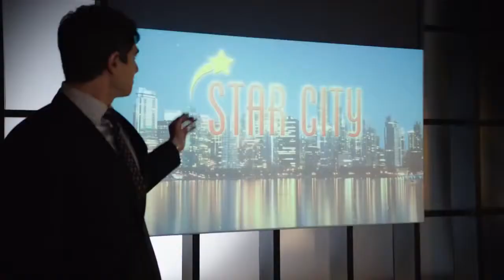Arrow (Season 3) Trailer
In season three, Arrow has become a public hero in Starling City following Slade Wilson's defeat. Queen Consolidated is sold to wealthy businessman, scientist, and aspiring hero Ray Palmer (Brandon Routh). Oliver struggles to bring his family back together, an old enemy returns, and Oliver becomes embroiled in a conflict with Ra's al Ghul (Matthew Nable). After a tragic event and a rocky start, Laurel sets out to follow in Sara's footsteps as theBlack Canary. John Diggle struggles with his new role as a family man, as Oliver no longer wants John in the field after the birth of his daughter, while Felicity Smoak begins a new career as Vice President of Palmer Technologies (formerly Queen Consolidated).